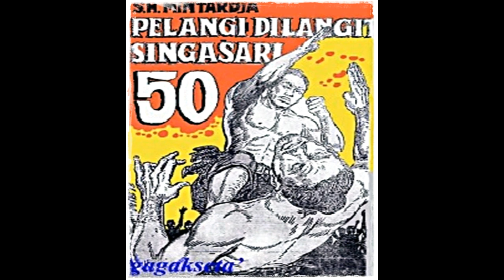Seri Cerita Silat Bunga di Kaki Gunung Kawi Jilid 50 Tamat